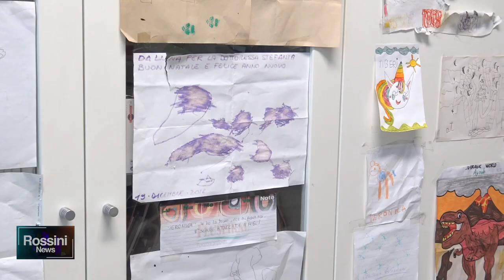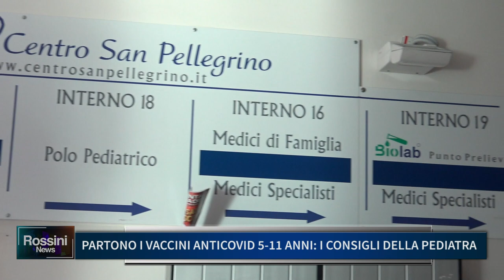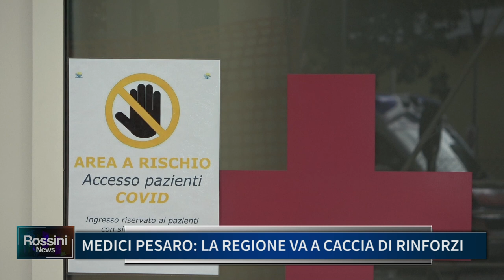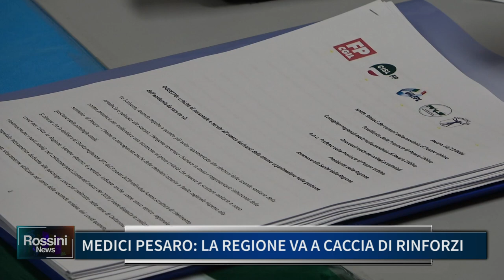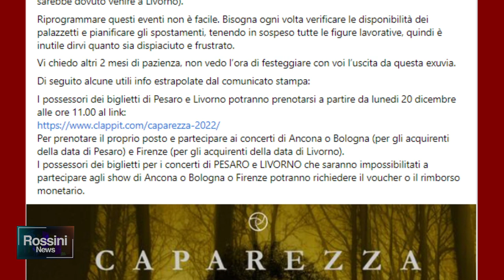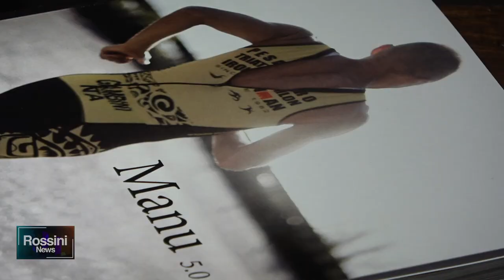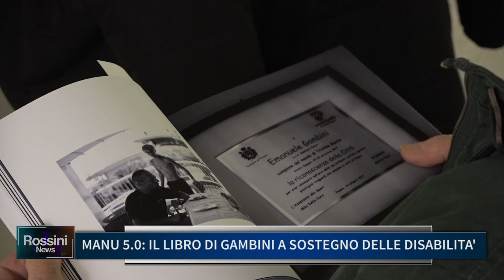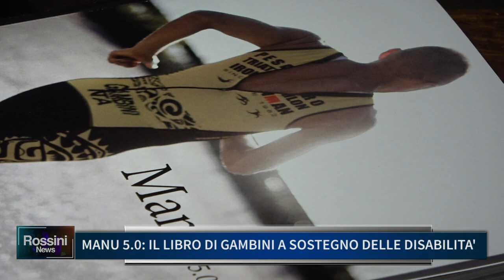ROSSINI NEWS 14 DICEMBRE 2021